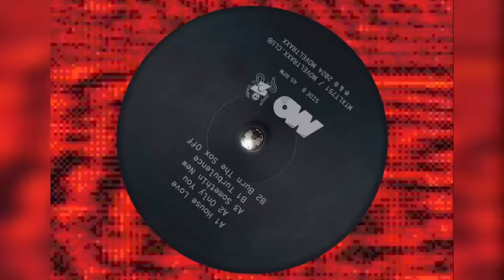DJ PHIL - House Love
taken from DJ PHIL's EP "Boarding Pass : Prelude To The Flight"